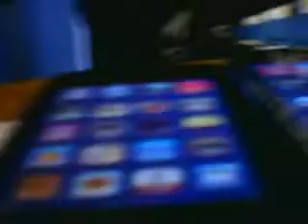Ipod touch vs Iphone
iphone beat ipod touch